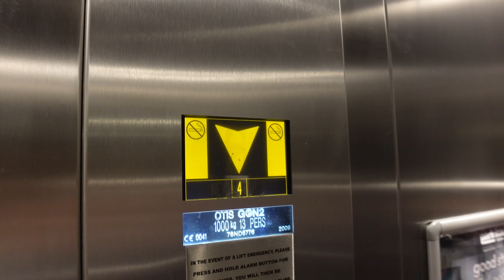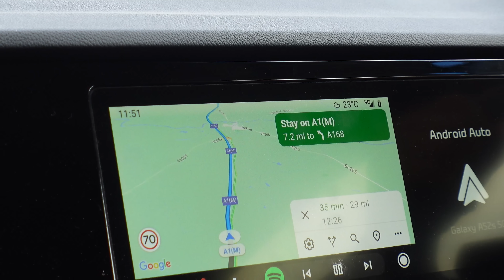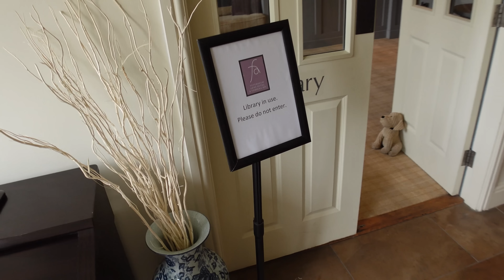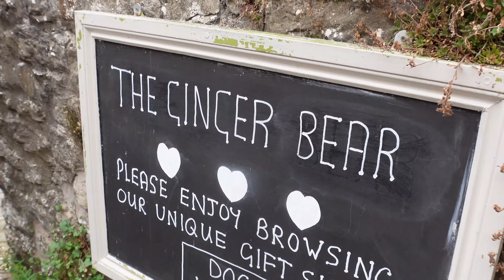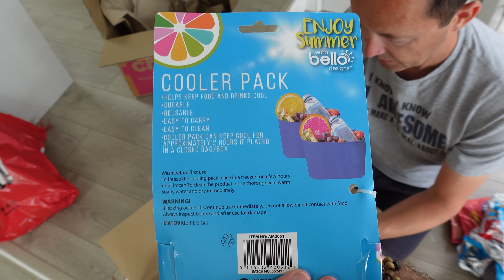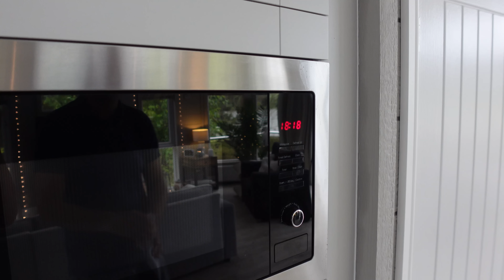CAN'T BELIEVE This Is In Yorkshire !! Helmsley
ABOUT US

LICENSES